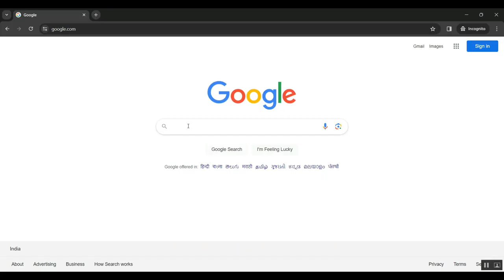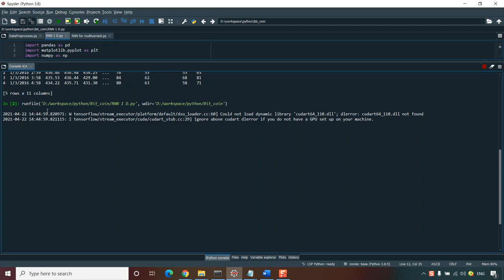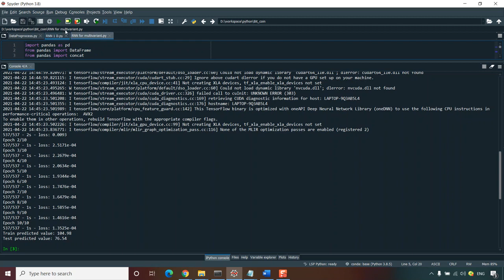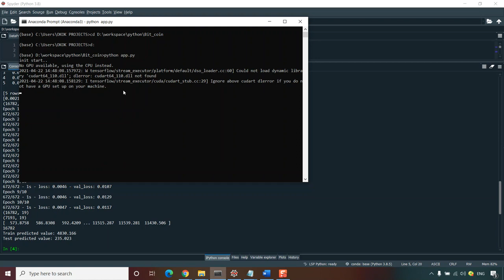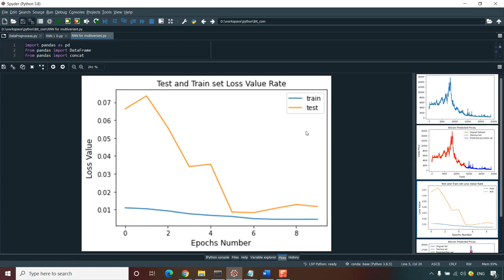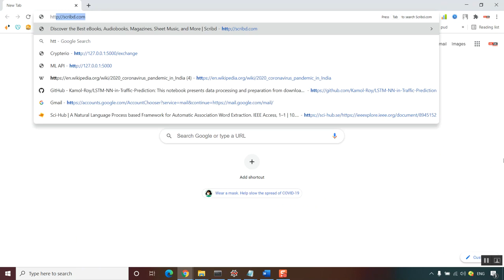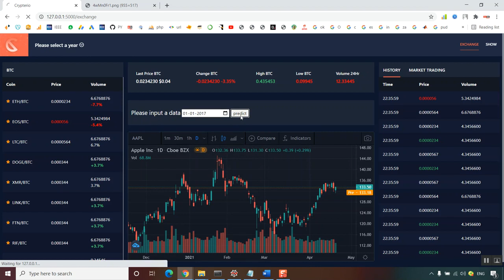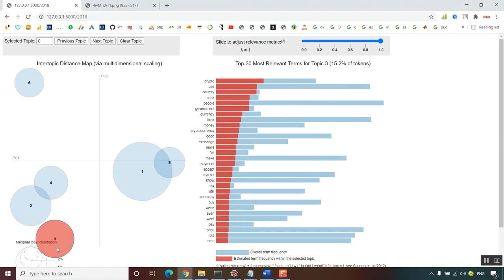Evolution of Transaction Pattern in Ethereum A Temporal Graph Perspective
IEEE PROJECTS 2024 TITLE LIST

* Complete Source Code
* Complete Documentation
* Complete Presentation Slides
* Flow Diagram
* Database File or Dataset
* Screenshots
* Execution Procedure
* Video Tutorials
* Supporting Softwares

Support Specialization
* 24/7 Support
* Ticketing System
* Voice Conference
* Video On Demand
* Remote Connectivity
* Document Customization